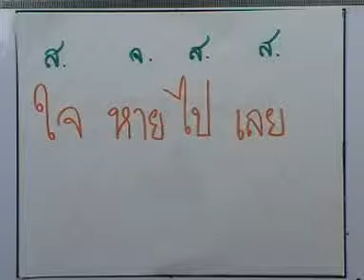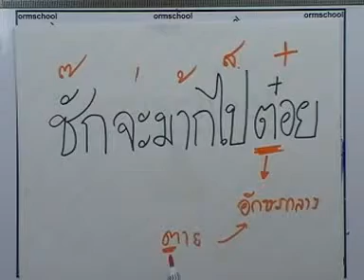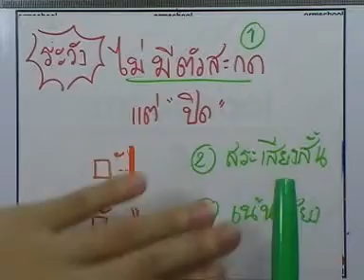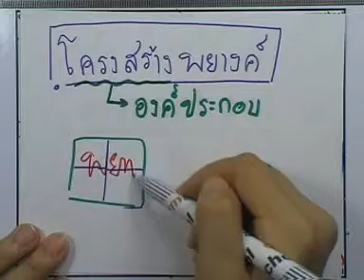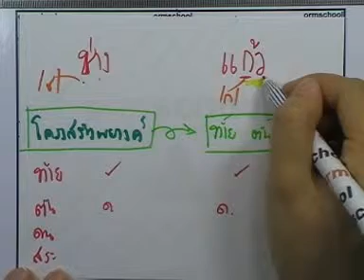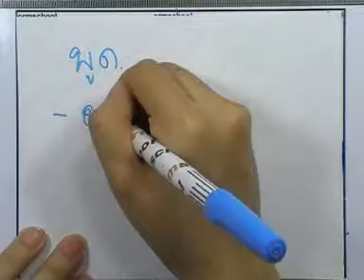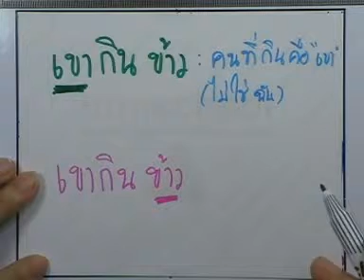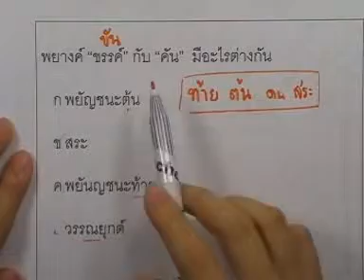ormThai ม.ปลาย ,08 :หลักภาษา--เสียงในภาษา (3)